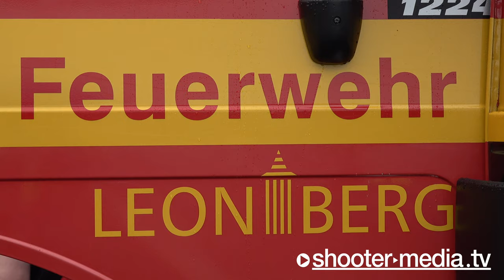🔴 A8: LKW umgestürzt 🔴 | 🚧 EXTREME MASSARBEIT bei BERGUNG 🚧 | Stau im Ferienverkehr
LEONBERG - 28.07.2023 [4K]: Feuerwehr & THW im Einsatz bei LKW Unfall auf der Autobahn.
INTERNATIONAL: Fire brigade and THW in action after a truck accident on the motorway.

[ Polizeipräsidium Ludwigsburg

POL-LB: BAB 8 - Leonberg: Sattelzug umgekippt
Ludwigsburg (ots)

Am Freitagnachmittag (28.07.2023) gegen 17:00 Uhr befuhr ein 60-jähriger Lkw-Fahrer mit einem Sattelzug, bestehend aus einer Sattelzugmaschine (Mercedes-Benz/Actros) und einem Sattelauflieger (Meierling), die Bundesautobahn 8 in Fahrtrichtung München. An der Anschlussstelle Leonberg-West wollte dieser von der Autobahn abfahren. Im Abfahrtsbereich kam er aus bislang ungeklärter Ursache nach rechts von der Fahrbahn in den angrenzenden Grünstreifen ab, geriet beim Gegenlenken ins Schlingern, rammte einen solarbetriebenen Geschwindigkeitsanzeiger und kippte nach circa 300 Metern um. Der Sattelzug kam schließlich auf der rechten Fahrzeugseite zum Liegen. Hierbei verlor dieser seine geladenen schwarzen Glassteine, welche sich über den gesamten Abfahrtsbereich verteilten. Der Fahrer des Lkw`s wurde schwer verletzt und in ein nahegelegenes Krankenhaus verbracht. Es entstanden neben der verteilten Lkw-Ladung auch Flurschäden am Grünstreifen, mehrere Schäden an Verkehrseinrichtungen sowie Verunreinigungen durch auslaufende Betriebsstoffe sowohl auf der Fahrbahn als auch im Grünstreifen. Der entstandene Sachschaden wird auf circa 100.000 Euro geschätzt. Zur Bergung des Sattelzugs und zur Reinigung der Fahrbahn mussten zwei von drei Fahrstreifen inklusive der Abfahrt gesperrt werden. Die Bergung dauerte mehrere Stunden und war am frühen Samstagmorgen um 01.45 Uhr abgeschlossen. Währenddessen kam es insbesondere in den frühen Abendstunden zu einem Rückstau von zeitweise bis zu zehn Kilometern. Bei den Einsatzmaßnahmen waren starke Kräfte der Feuerwehr, des Rettungsdienstes, der Autobahnmeisterei sowie der Verkehrspolizeiinspektion Ludwigsburg vor Ort. Zudem war ein Vertreter des Umweltamts für den Landkreis Böblingen aufgrund der ausgelaufenen Betriebsstoffe vor Ort.

INTERNATIONAL:

Police headquarters in Ludwigsburg

POL-LB: BAB 8 - Leonberg: truck overturned
Ludwigsburg (ots)

On Friday afternoon (July 28th, 2023) at around 5:00 p.m., a 60-year-old truck driver drove a semi-trailer truck consisting of a semi-trailer truck (Mercedes-Benz/Actros) and a semi-trailer (Meierling) on the A8 federal motorway in the direction of Munich. At the Leonberg-West junction, he wanted to exit the autobahn. In the exit area, for reasons that have not yet been clarified, he veered off the road to the right into the adjacent green verge, swerved when he countersteered, hit a solar-powered speed indicator and fell over after about 300 meters. The tractor-trailer finally came to rest on the right-hand side of the vehicle. Here he lost his loaded black glass stones, which were distributed over the entire downhill area. The driver of the truck was seriously injured and taken to a nearby hospital. In addition to the distributed truck load, there was also damage to the ground on the green verge, several damage to traffic facilities and contamination from leaking operating materials both on the roadway and in the green verge. The material damage caused is estimated at around 100,000 euros. Two of the three lanes, including the exit, had to be closed to recover the trailer truck and clean the road. The rescue took several hours and was completed early Saturday morning at 1:45 am. Meanwhile, there was a backlog of up to ten kilometers at times, especially in the early evening hours. Strong forces from the fire brigade, the rescue service, the motorway maintenance department and the Ludwigsburg traffic police inspectorate were on site during the operational measures. In addition, a representative of the environmental agency for the Böblingen district was on site due to the leaking operating materials.

© Shooter-Media-TV | Dokumentation - ​07/2023​ - ​Leonberg​ - ​Sony​ ​HXR-NX80​ - 4K
​FILMDATUM​:
28.07.​2023

​EINGESETZTE KRÄFTE​:
Feuerwehr Leonberg
THW Leonberg
Rettungsdienst Böblingen
Polizei (PP) Ludwigsburg
Bergungsdienst GROSS

​EINSATZZEIT:​
mehrere Stunden

​VERLETZTE​:
1

​ÖRTLICHKEIT:​
Bundesautobahn A8 in Fahrtrichtung München bei der Ausfahrt Leonberg-West [LK: Böblingen]

​LINK-BOX:​